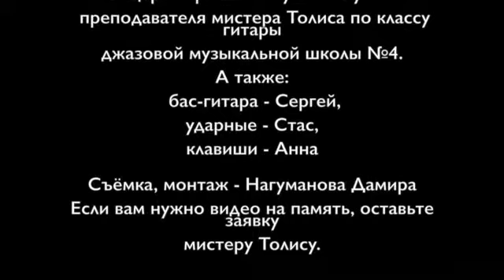Концерт в музыкальной школе 8-03-14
О чем это видео:Концерт в музыкальной школе 8-03-14